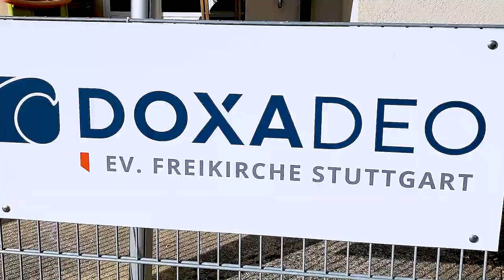Bei den Marienkäfern